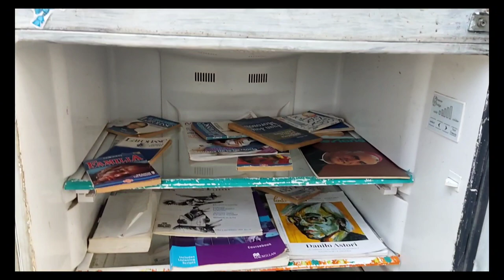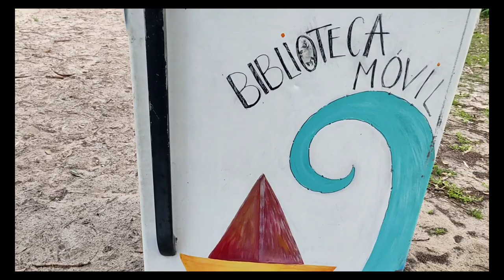MIRÁ que BELLEZA!😍 LOS TITANES.CANELONES.🇺🇾Uruguay.(23)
Un breve paseo por uno de mis balnearios favoritos de Uruguay. EL barco pertenece al "Proyecto Pablo". Fue construido en homenaje a PABLO SALGUERO por su esposa ROSINA RUBIO. Se inauguró en el año 2020.